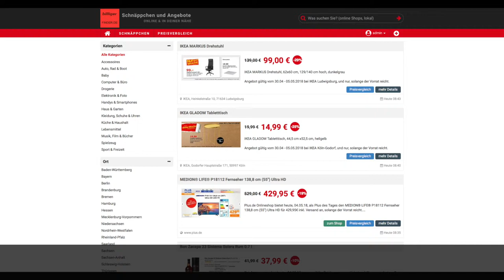Schnäppchen/Billiger des Tages 04.05.18 - MEDION® LIFE® P18112 Fernseher 138,8 cm (55") Ultra HD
Heute ist Schnäppchen/Billiger des Tages - MEDION® LIFE® P18112 Fernseher 138,8 cm (55") Ultra HD.